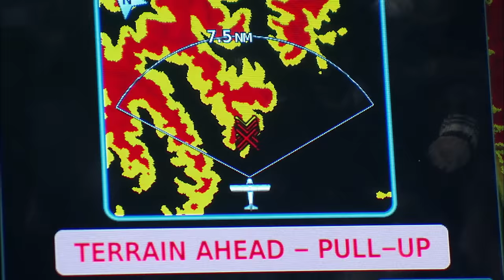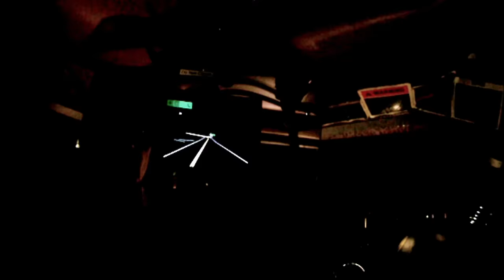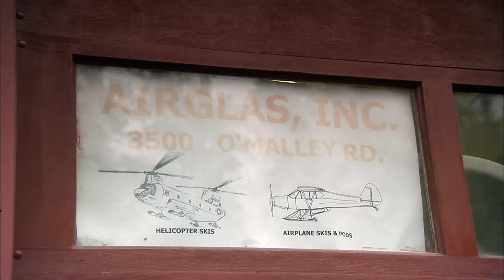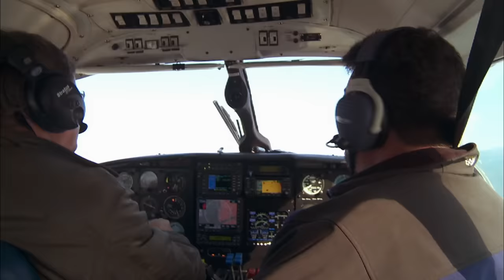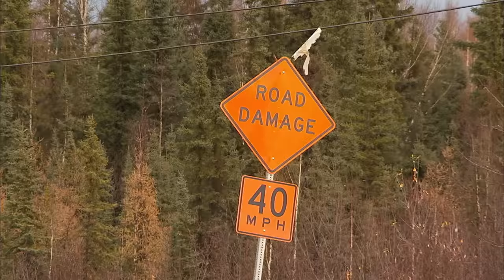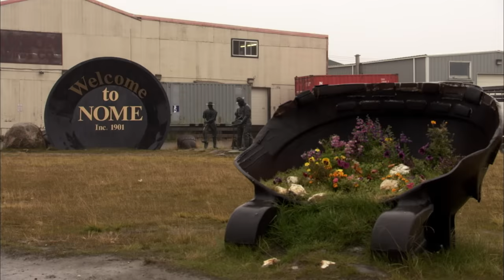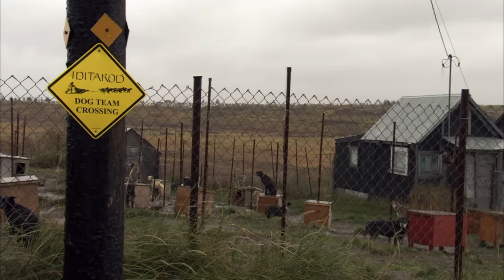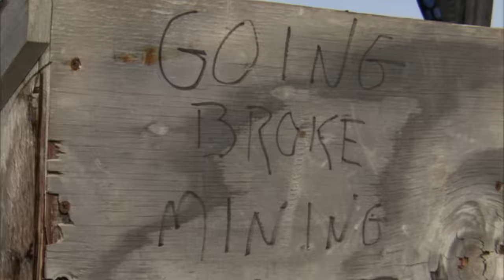Modern Marvels: Battling Alaska's DEADLY Environment (S16, E20) | Full Episode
Our 49th state is one tough terrain. In the air, on the ground--and deep beneath it--survival here requires an amazing array of technological innovations. See more in Season 16, Episode 20, "Alaska."

History favorite Modern Marvels is back…with a fresh take and a new attitude. This time Modern Marvels goes straight for the taste buds in an all-compassing celebration and exploration of food. Celebrated food expert Adam Richman crisscrosses the country taking a deep dive into how food products are made, detailing both the process of the craft and the inspiration behind the ideas. With exclusive behind-the-scenes access to the most well-known and beloved global industry titans, and the most promising up-and-coming small-town entrepreneurs, Richman will immerse us in every step of the process. He’ll follow the journey of our nations favorite and most nostalgic foods; from raw chocolate ingredients grown on artisanal Hawaiian cacao farms, to the fantastically gargantuan factories making billions of ice cream cones per year, to your favorite snack brands and fast food restaurants. This tasty trek will paint a larger story of America and the world, taking viewers on a ride into the past, present and future—one bite at a time.